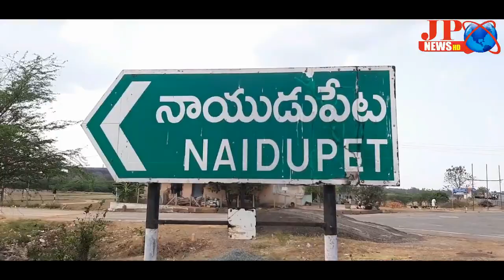JP NEWS ( నెల్లూరు జిల్లాలో ఊపందుకున్న ఖరీఫ్ సాగు ఆనందంలో రైతులు )